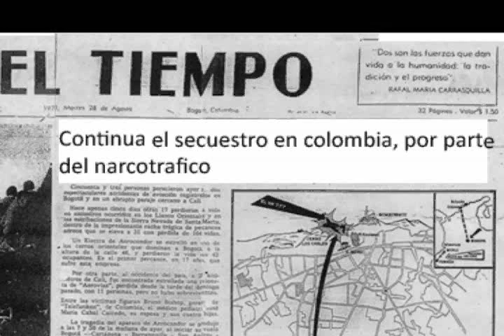Secuestro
Noticia de un secuestro, Gabriel garcia Marquez, Primeras Paginas, filmado para clase de lengua, el secuestro de Maruja Pachon y Beatriz Villamizar, representado, por dos carros, y armas reales.

Anecdotas:

Casi nos lleva la policia

Al Camarografo le pisaron un pie con el carro

Asustamos a mucha gente

Dañamos una gorra

Gastamos 25 Municiones 7.62x39 mm

Suerte